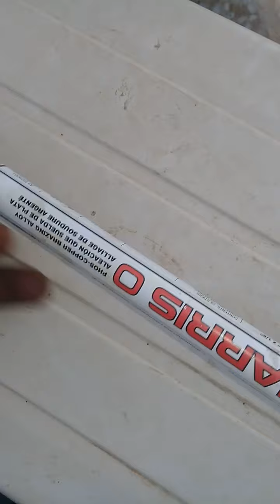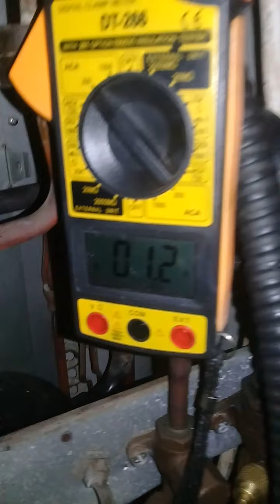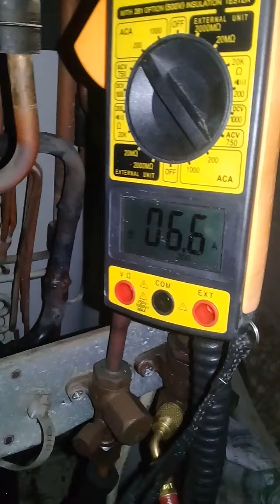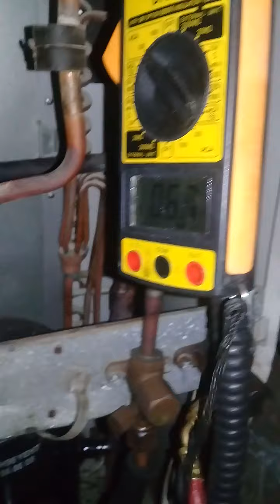How to fixed General ac 3phase compressor